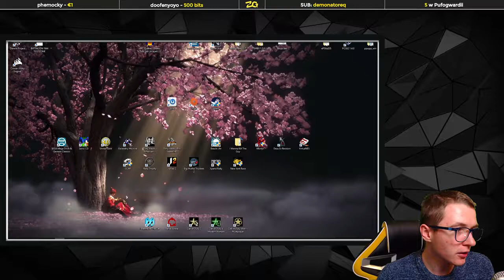Deus Ex: Revision | Epizod 2/3